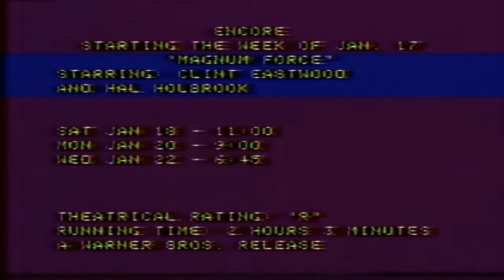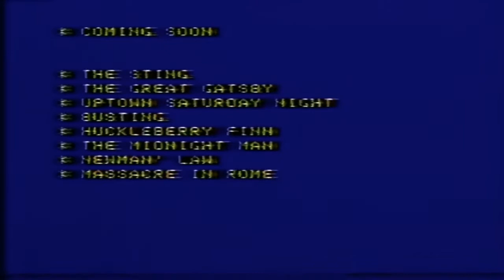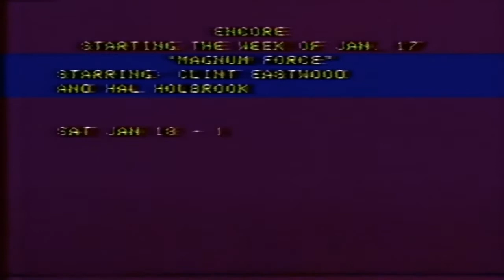Southern California 1975 Z-Channel Line up Cable Tv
Southern California 1975  Z-Channel Line up Cable Tv all tapes are cleaned and baked before transfer. please keep in mind the quality Matters on condition of machines and how they were recorded plus tape stock Used. Also Many of These Recordings were Recorded Off Rabbit Ear Antenna, s Not Cable Tv Yet